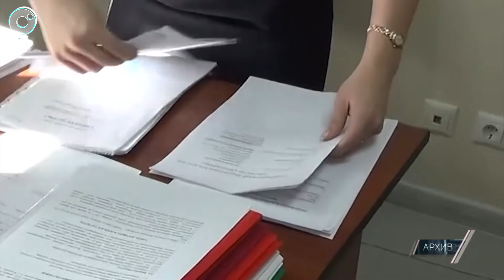Аферист задержан за продажу несуществующей красной икры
Дальневосточного афериста задержали за то, что пообещал супругам-бизнесменам доставить крупную партию красной икры в Новосибирск, но подзабыл это сделать. Ушлый житель камчатки разрекламировал несуществующий товар и получил за него более 140 тысяч рублей.